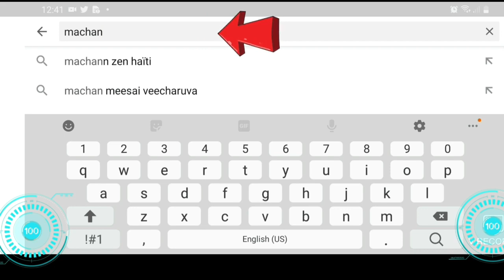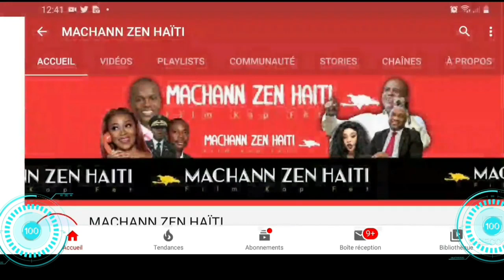PM Jouthe Trete Ayisyen De Salopri - E_l Di Ayiti(720P_HD)